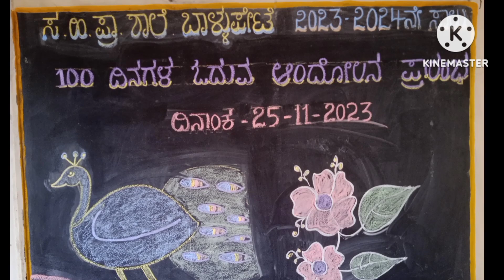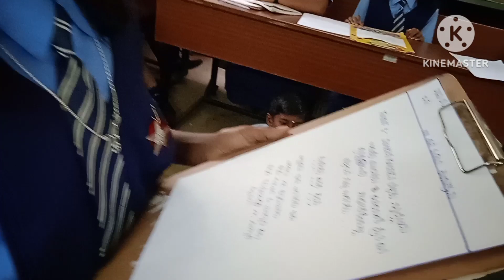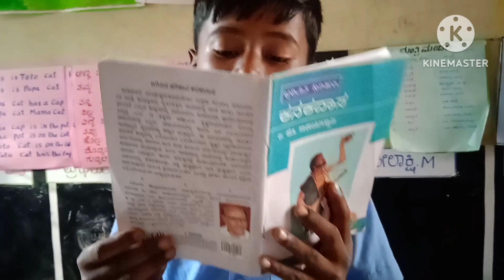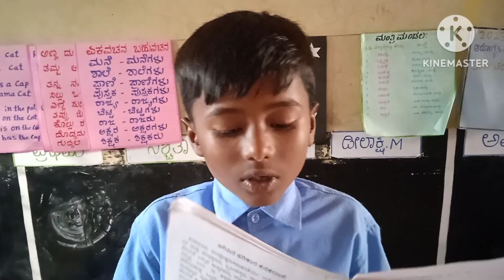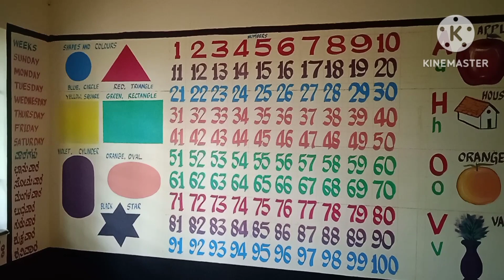3 ನೇ ವಾರದ ಚಟುವಟಿಕೆಗಳು | 100 ದಿನಗಳ ಓದುವ ಆಂದೋಲನ | ವರದಿ ನಿರ್ವಹಣೆ.